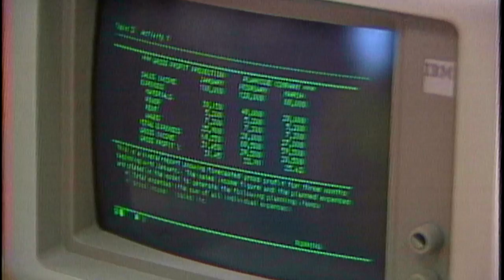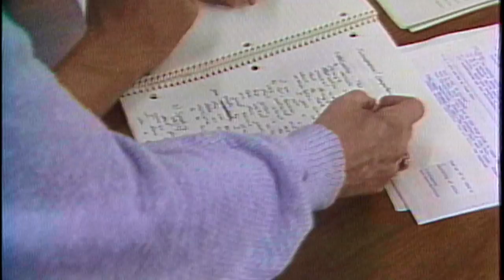Smartest Football Team EVER - American Story with Bob Dotson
11/16/1983, Lincoln, NE (Football Nun) - Down in the trenches of big time football, you don’t expect to find a brain trust.  During the 1970's and 80's Nebraska had more academic all Americans than Stanford or Notre Dame or UCLA.  The reason?  Football players point to Ursala Walsh, who gave up life as a nun to teach the Cornhuskers how to study. How does a Dominican nun with 20 years experience become a football coach?  She began back in the segregation days, checking out library books for black children.  They were not allowed.  She earned 3 masters degree and came to Nebraska looking for a PhD and a new way of life.